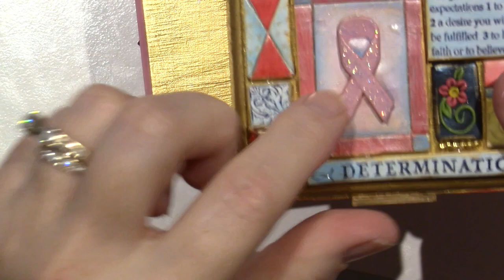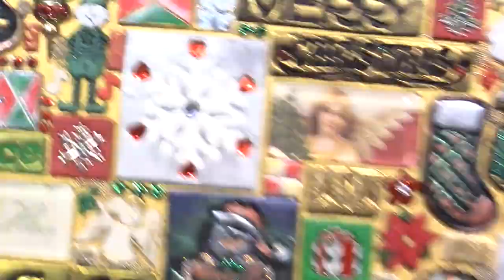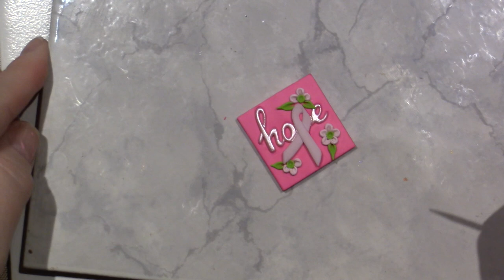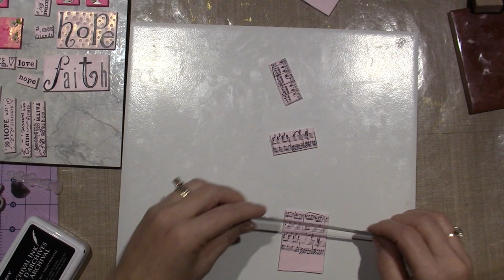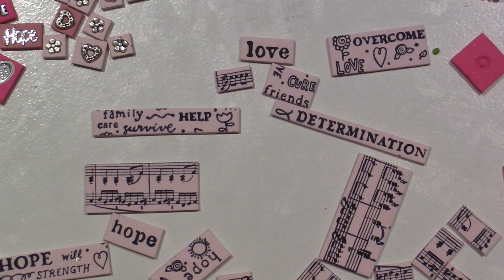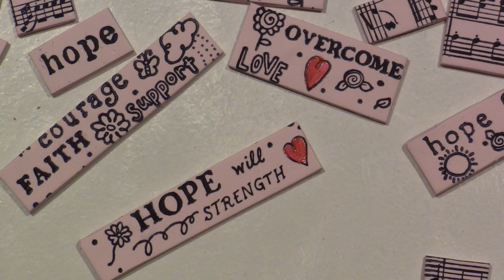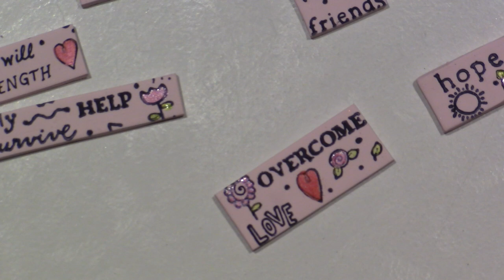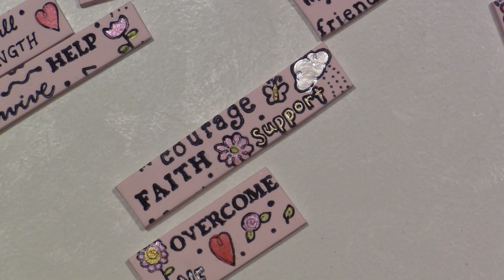Polymer Clay Tile Techniques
I needed a few more tiles for the "Awareness" projects I am working on and decided to share the process in real time. It's long, but I decided to post it anyway. Just forward past anything that you know how to do. TFW, Sara